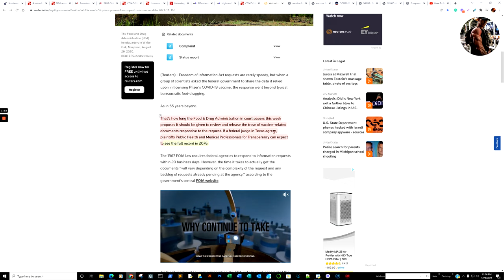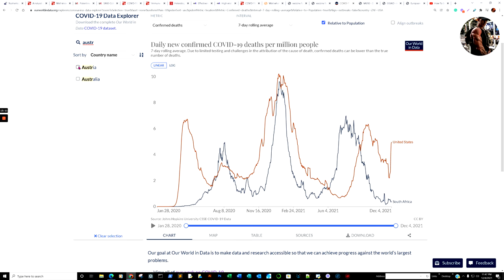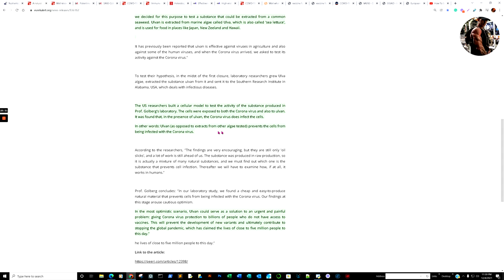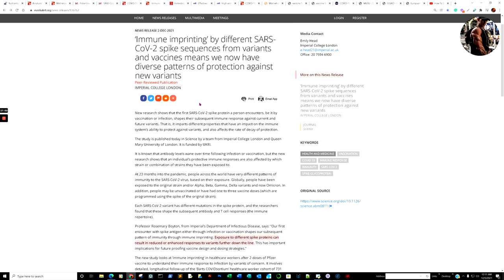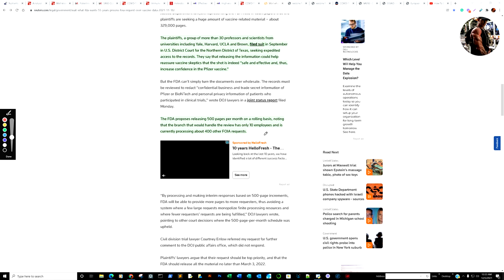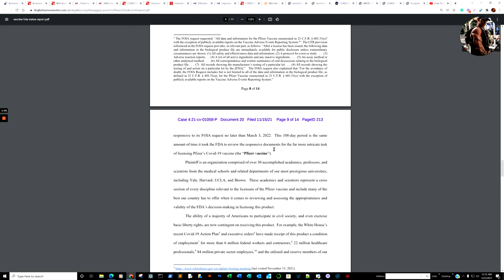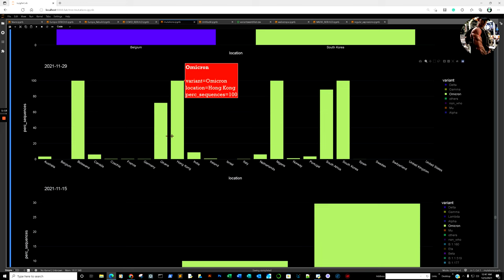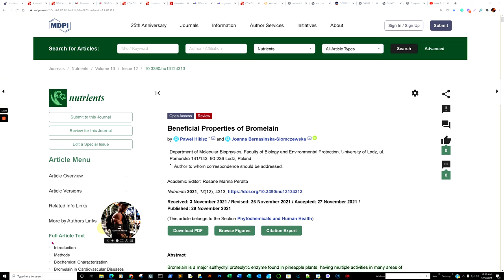EUDRAVIGILANCE at 1228780 VAERS at 700065, Bromelain, Sea Lettuce, prostacyclin, mAbs, FOIA + DATA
0:00 Open with the FDA Defense Quote " After the December 1 production, FDA proposes to work through the list of documents that Plaintiff requested FDA prioritize for production in order of priority and process and release the non-exempt portions of those records to Plaintiff on a rolling basis. FDA proposes to process and produce the non-exempt portions of responsive records at a rate of 500 pages per month. This rate is consistent with processing schedules entered by courts across the country in FOIA cases" . ***Meaning the Vaccine Data used for Approval will not be fully released until 2076 -  Hence professors and scientists from universities including Yale, Harvard, UCLA Brown, and many others from around the globe, filed suit in September in U.S. District Court for the Northern District of Texas, seeking expedited access to the records.
05:58 Quick look at Unusual findings from autopsies of vaccines over unvaccinated.
08:36 Quick look Immune imprinting’ by different SARS-CoV-2 spike sequences from variants and vaccines.
10:20 Quick Look of the incredibly rapid spread of Omicron, yet the incredibly low mortality rate, especially in low vaccinated nations such as South Africa.
16:00 Bromelain Quote" found that bromelain used alone and in combination with acetylcysteine can disrupt the integrity of spike and envelope proteins of the SARS-CoV-2 virus ( Department of Molecular Biophysics, Faculty of Biology and Environmental Protection, University of Lodz )
22:46 Sea Lettuce  Quote "The US researchers built a cellular model to test the activity of the substance produced in Prof. Golberg's laboratory. The cells were exposed to both the Corona virus and also to ulvan (SEA LETTUCE). It was found that, in the presence of ulvan, the Corona virus does infect the cells." (TEL-AVIV UNIVERSITY).
26:41 Prostacyclin Quote" Furthermore, mortality was halved from 44% for the control group to 22% for the group receiving prostacyclin" ( UNIVERSITY OF COPENHAGEN - THE FACULTY OF HEALTH AND MEDICAL SCIENCES )
28:20 mAB 3B8 Quote: "In conclusion, the high therapeutic potency of mAb 3B8 in vivo against SARS-CoV-2 delta, achieved both as protein and encoded in plasmid, combined with its broad cross-reactivity against all other tested SARS-CoV-2 variants, make 3B8 a very interesting candidate to help fight the COVID-19 pandemic." ( KU Leuven, PharmAbs: the KU Leuven Antibody Center)
31:35 SARS-CoV-2-specific T cells in unexposed adults, Actually they existed prior to the pandemic ( Department of Medicine, Division of Rheumatology, Perelman School of Medicine, Institute for Immunology)
35:34 COVID-19 during pregnancy doesn’t harm baby’s brain ( RADIOLOGICAL SOCIETY OF NORTH AMERICA )
36:22 Immune Imprinting Quote "  yet the actual levels of protective neutralizing antibody responses against Delta had fallen to zero five months after their second dose. " ( IMPERIAL COLLEGE LONDON )
40:33 Boosters at best 50.8% effective against hospitalization ( US Department of Veterans Affairs )
42:53 High viral loads: what drives fatal cases of COVID-19 in vaccinees? an autopsy study
46:37 Wait what? FDA wants 55 years to process FOIA request over vaccine data (Reuters)
01:03:43 Onward to Data

A natural substance extracted from marine algae prevents infection of cells with the Corona virus
Well-known drug could help the most severely affected Covid-19 patients in intensive-care departments
Potent neutralizing anti-SARS-CoV-2 human antibodies c**e infection with SARS-CoV-2 variants in hamster model
SARS-CoV-2-specific T cells in unexposed adults display broad trafficking potential and cross-react with commensal antigens
‘Immune imprinting’ by different SARS-CoV-2 spike sequences from variants and vaccines means we now have diverse patterns of protection against new variants
Effectiveness of a third dose of BNT162b2 or mRNA-1273 vaccine for preventing post-vaccination COVID-19 infection: an observational study
High viral loads: what drives fatal cases of COVID-19 in vaccinees? an autopsy study
COVID-19 mobile robot could detect and tackle social distancing breaches
Wait what? FDA wants 55 years to process FOIA request over vaccine data